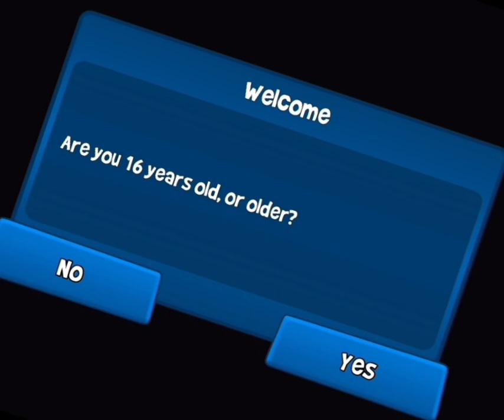The Ultimate Beach Buggy Race: Can I Win?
Me in Beach Buggy Reaching 2 | Can I win the race
Beach buggy racing 2 gameplay Bangla gameplay 1s day on Beach buggy racing 2 reaching game drive.

I
 / Naim Islam